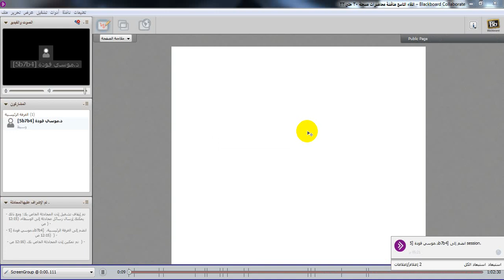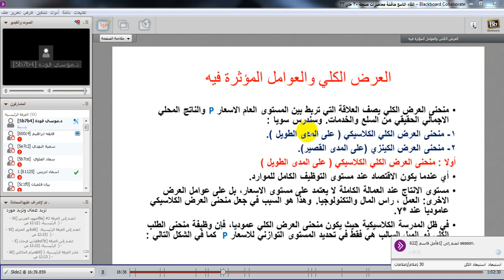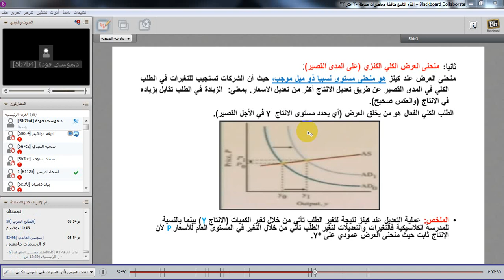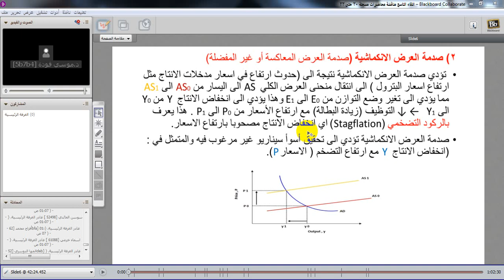اللقاء التاسع للاقتصاد الكلي بتاريخ 17/3/1439هـ